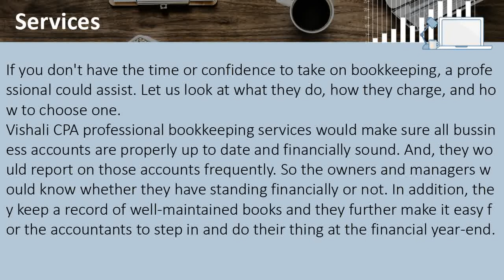Professional Bookkeeping Services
If you don't have the time or confidence to take on bookkeeping, a professional could assist. Let us look at what they do, how they charge, and how to choose one. Vishali CPA Professional Bookkeeping Services would make sure all business accounts are properly up to date and financially sound. And, they would report on those accounts frequently.